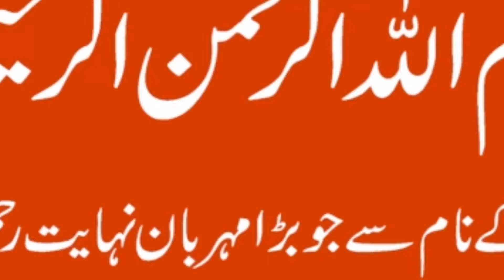Azaab Khuda Se Bachnay Ka Tariqa | Khuda Ke Azad Se Bachnay ka tarika | Imam Ali a.s | Ahmad Tv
QUOTE OF IMAM ALI A.S IN URDU LANGUAGE ABOUT AZAAB KHUDA